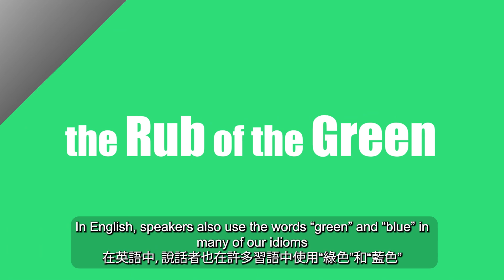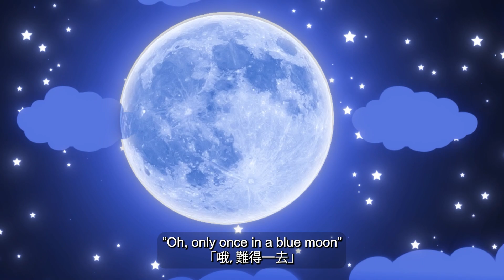【美國教育】泛宇教育_英文俚語小教室:眼紅嫉妒,英文竟用綠色表達?什麼是Once in a Blue Moon?｜Stephanie老師教道地英文｜英文學習 顏色片語｜泛宇教育名師帶領線上課程熱烈報名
📝英文俚語小教室
中文成語喜用顏色表達含義，如「青出於藍而勝於藍」。其實英文母語者也常運用「藍、綠色」等idioms來表達喔！你知道"Green With Envy"、"Blue Hairs"、"Greenhorn"、"Once in a Blue Moon"、"the Rub of the Green"...分別是什麼意思嗎？跟著Stephanie老師學道地英文！

📣2-8年級課程｜泛宇教育由AP與SAT名師帶領，開設二到八年級分齡經典書籍閱讀班，分齡深度寫作訓練班。名師帶領完整讀完數本經典小說，整體提升孩子的英文程度。
📣9-12年級課程｜另有針對9-12年級推出的SAT 與 PSAT 考試衝刺課程，以及整體提升英文水平的高階英文Advanced English class (9-10年級)。
📣大學論文課程｜針對10-12年級開設的 College Essay Class。
📣數學課程｜同步開設8年級以上數學課，Alg I, Geo, Alg II，Pre-cal等針對中學與高中程度的數學深度加強。
📣AP課程｜泛宇教育提供八門最受歡迎的AP課，最富AP教學經驗的教師，八週網絡錄播課提煉考試知識要點精華，方便學生學習見縫插針。考前通過策略性精準練習，成功提高應試信心。
📣私人家教課｜針對2-12年級開設，精英教師為孩子量身打造一對一課程。

孩子的教育不能等!
趕快加入我們! ☎️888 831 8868